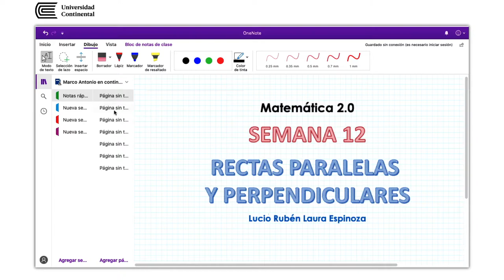Rectas paralelas y perpendiculares - Semana 12